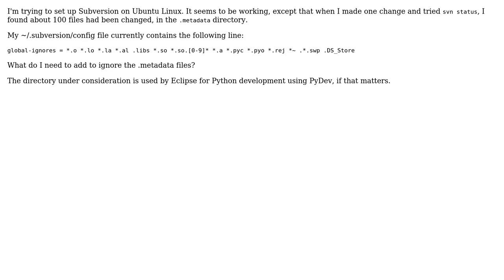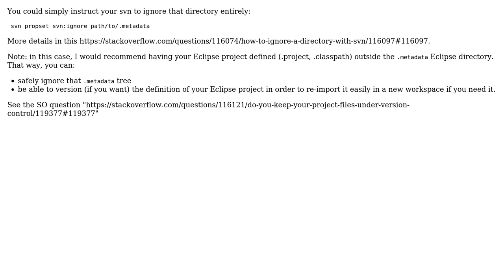Subversion: svn status displays tons of undesired .metadata files (2 Solutions!!)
Subversion: svn status displays tons of undesired .metadata files

With thanks & praise to God, and with thanks to the many people who have made this project possible! | Content (except music & images) licensed under CC BY-SA | Music | Images & others | With thanks to user VonC user Sander Rijken user Eric Wilson and the Stack Exchange Network Trademarks are property of their respective owners. You are responsible for your own actions.